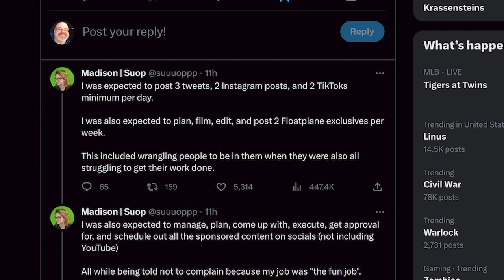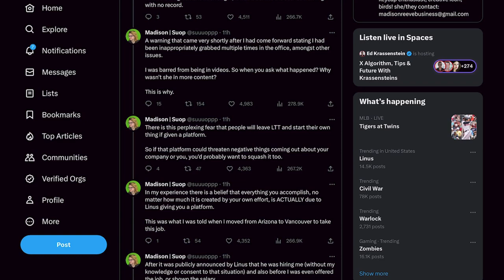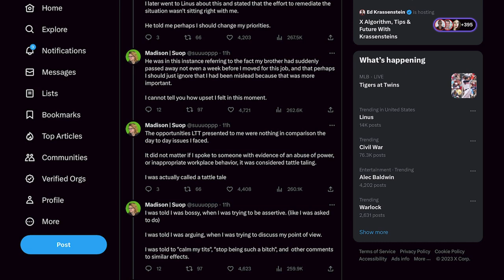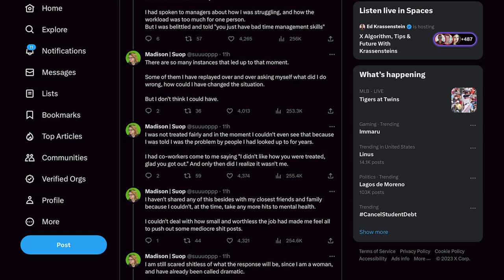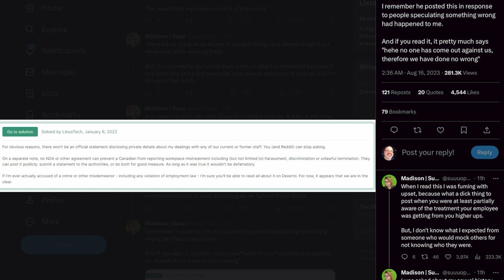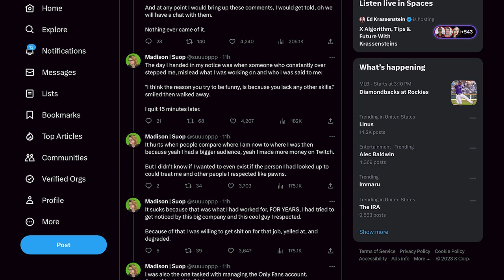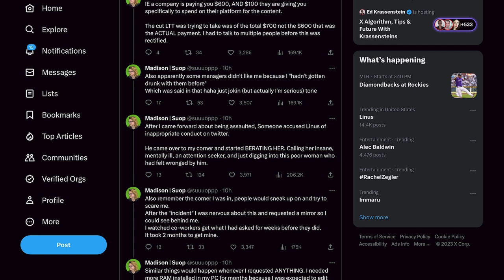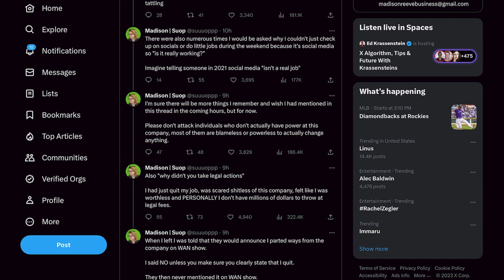Former Linus Media Group Employee Exposes